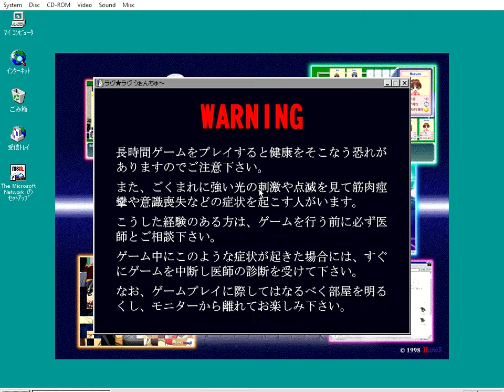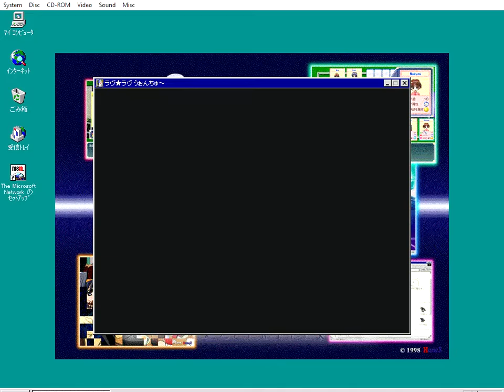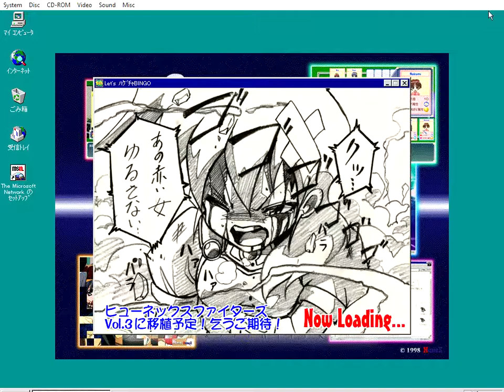PCem v14 85% Socket 7 Award 430VX PCI Pentium 133 Press CTRL END or middle button to release